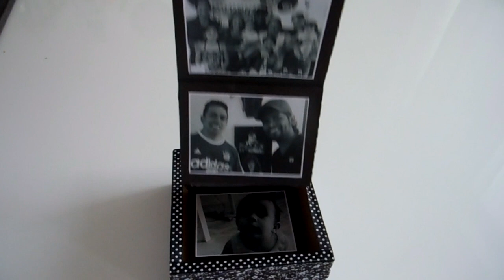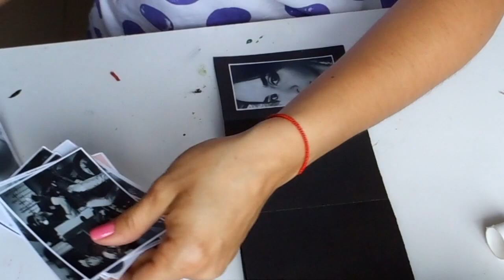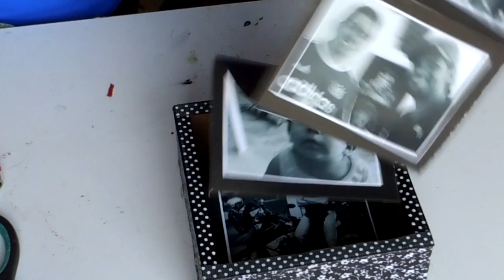CAJA FOTO PARA REGALAR *JIPLEO*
POR SI ME QUIERES SEGUIR EN OTRAS REDES